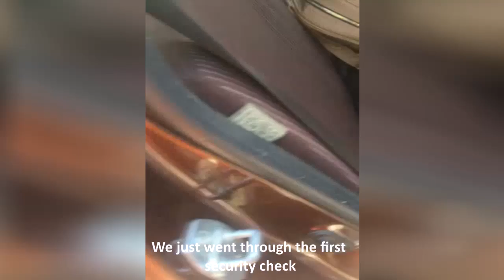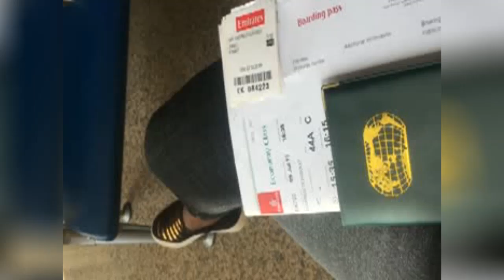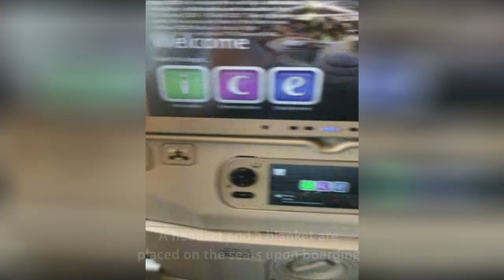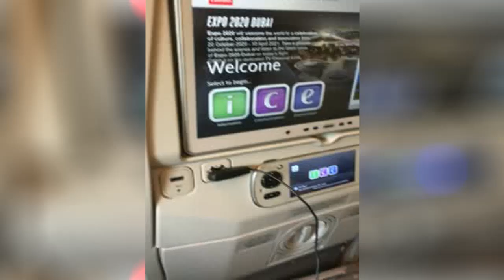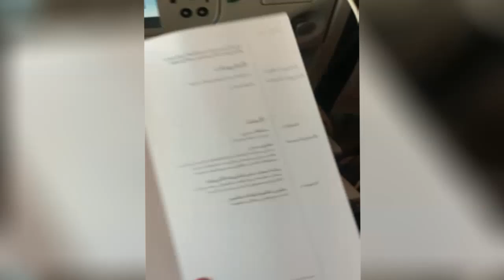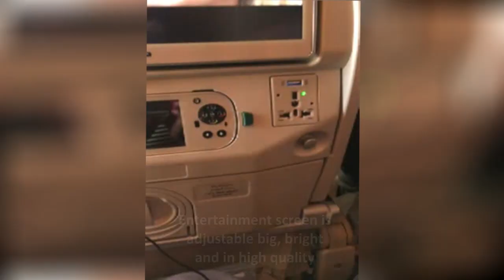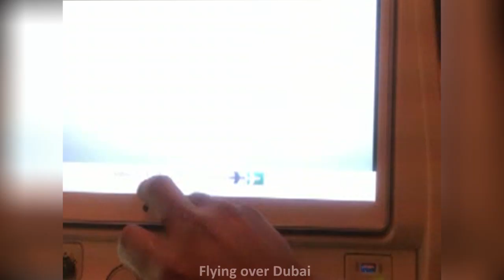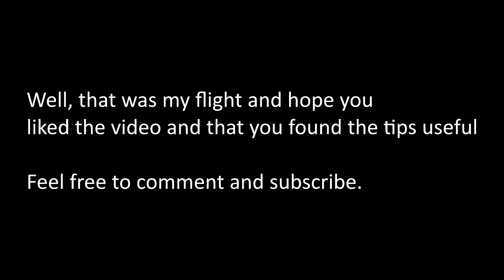FLY TO DUBAI WITH EMIRATES AIRLINE ECONOMY CLASS/ IN-FLIGHT REVIEW/NAIROBI-DUBAI/DUBAI PART 1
Flying to Dubai from Nairobi with Emirates in economy class. Check out the In-flight food menu and In-flight entertainment review.